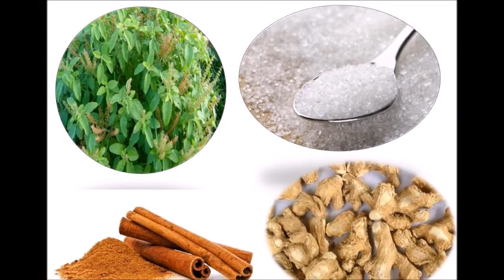डिप्रेशन(Depression)औऱ माइग्रेन(Migraine)होगा गायब आसान उपायों से